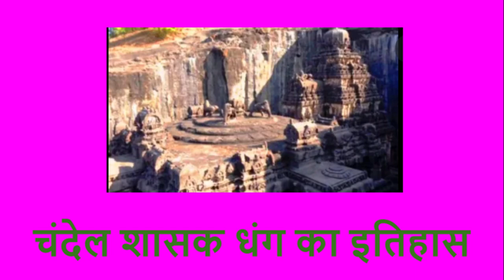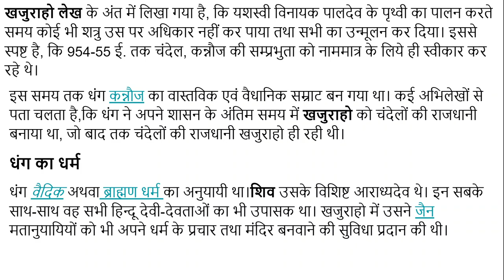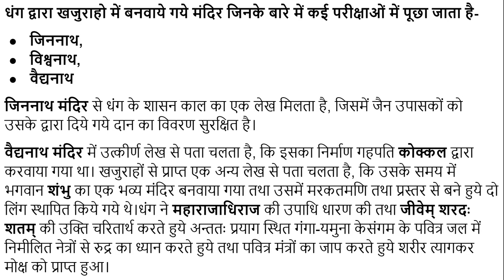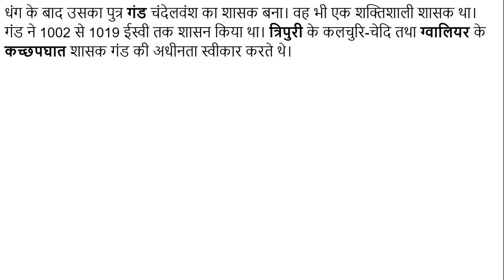चंदेल शासक धंग का इतिहास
इस विडियो में हमने चंदेल वंश के महत्त्वपूर्ण शासक धंग के बारे में बताया है। चंदेलों के बारे में हमने और भी कई विडियो बनाये हैं, जिनकी पोस्ट के लिंक हम नीचे दे रहे हैं -